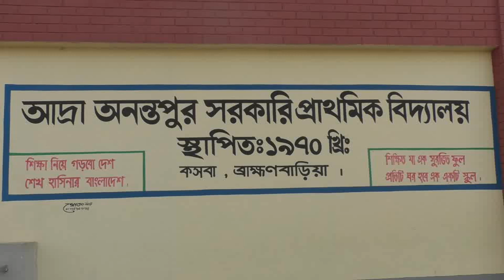ব্রাহ্মণবাড়িয়ার কসবায় | ২৬ টি সিএনজি অটোবাইকসহ | দোকান আগুনে পুড়ে ছাই | cnnbd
cnnbd.comব্রাহ্মণবাড়িয়ার কসবায়২৬টি সিএনজি ও অটোবাইকসহ দোকান আগুনে পুড়ে ছাই